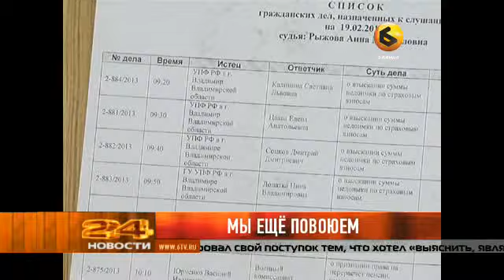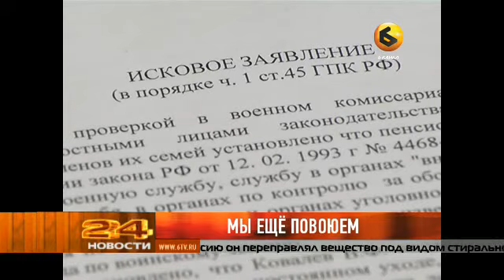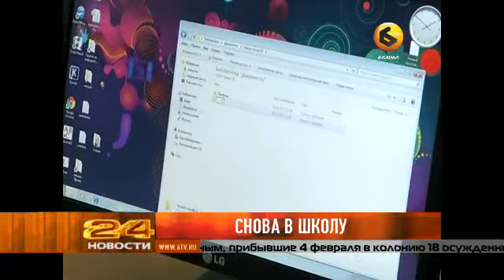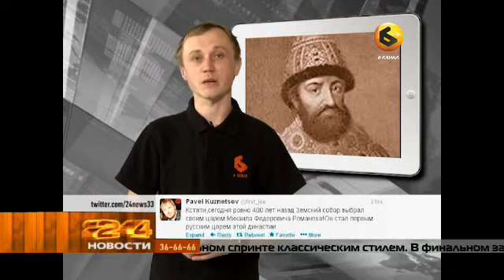Выпуск новостей. Эфир 21 февраля 2013 года.